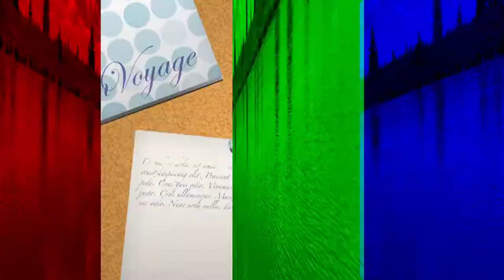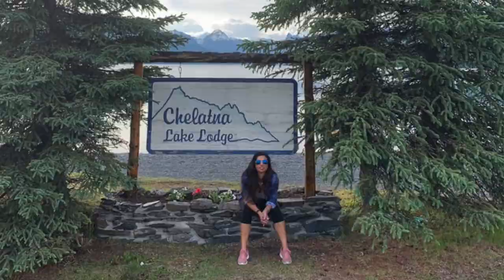Chelatna Lake Lodge Alaska chelatna.com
At Chelatna Lake Lodge we combine world-class Alaska trout fishing, luxurious lodging, delicious cuisine, and personal, friendly service to offer you the Alaska
vacation of a lifetime.
Fly-fish for Alaska rainbow trout along a pristine mountain stream, go hiking and view spectacular Denali National Park, boat around and explore one of Alaska's most beautiful settings, or simply relax and take a lakeside sauna and swim.
Chelatna Lake offers a gateway to some of the finest rainbow trout and grayling fishing in the state. We specialize in both fly-fishing or spin-fishing with professional, experienced fishing guides who are vigilant in sharing their local knowledge to help you locate and catch fish. Chelatna Lake offers perfect waters for fishermen, from the novice to the experienced fly-fisherman.
The waters we fish are not only pristine and clear, they are remote and only accessible by aircraft. This means that the only competition for the river will be with the wildlife!
We are the only lodge on the eight mile long lake, and at the top of Lake Creek, which essentially places the whole area at our private beck and call. Being based right next to the southern border of Denali National Park enables us to share the park exclusively with our guests. Our professionally trained guides accompany you to ensure that you have an experience that you will never forget.
One of our most popular activities is a private day hike into Denali National Park. Our guides take you up into the park via an ascending trail that first leads you through alpine meadows exploding with wildflowers, then along meandering streambeds with cascading waterfalls, and as you head uphill, you hike along the towering rock faces that herald the beginning of the majestic Alaska Range. All along your way, you encounter breathtaking panoramas of the lake and surrounding glacially formed valley. The best part is you will have the place to yourself, as if you were the first to ever explore this territory.
Other exciting hikes are available and take you along salmon-spawning streams, through arctic tundra, and across boreal forest that allows you to experience the heart of the Alaskan Bush for yourself.
Chelatna Lake has fourteen and a half miles of shoreline to explore, and the best way to do this is by boat. Wildlife abound as you take a leisurely cruise in the comfort of your privately guided boat. It is not uncommon to see either black bear or grizzly, moose, beaver, river otters, coyotes, porcupines, arctic terns, eagles, osprey, loons, swans and, if you are lucky you may catch a glimpse of an elusive wolf or wolverine.
Chelatna Lake is one of the most spectacular settings in all of Alaska.
Relax in our cedar wood fueled sauna that sits just on the edge of the lake. Get warm in the sauna and if you feel up to it afterwards go cool off in the lake. Be ready for a little bit of a shock though, the glacial fed lake is cold!
Boat or hike to the perfect setting for a fire and a hot lunch. Sit back and relax as your guide starts a fire and prepares you a nice meal to enjoy as you take in the scenery.
Relaxing by the fire pit, Canoeing or Kayaking, Swimming, Tying Flys, Horseshoes, Yard sports, Berry Picking, Stand Up Paddleboarding, Watching movies or playing board games in the old lodge, Lodging
The lodging is deluxe, featuring four two-bedroom Justus Cedar chalets, an impressive main lodge and dining room, a separate lodge for recreating, and a lakeside sauna, all beautifully situated facing one of the most outstanding views that Mother Nature has provided.
Imagine staying in a beautiful chalet with a large glassed-in prow front living room and spacious deck. Each chalet is situated lakeside, allowing for spectacular views of the lake and surrounding mountains. The chalets all have two bedrooms and two private bathrooms, wall-to-wall carpeting, gas heat, 24-hour electricity and all the hot water you’ll need to ensure your total comfort, just perfect for relaxing in the "Land of the Midnight Sun."
The main lodge is a majestic cedar chalet overlooking the aquamarine waters of the lake and the breathtaking Alaska Range. It is the perfect place for relaxing with other guests, swapping adventure stories, all the while enjoying deliciously prepared appetizers and meals from our renown chef.
Additionally, a charming, 1940s-era Alaska hand hewn log cabin is another place for taking it easy after a hard-day's playing. This vintage lodge is outfitted a wood stove, a fly-tying table, a television, DVD/VCR, lots of books, videos, DVDs, cozy couches and a game table.
The dining room atmosphere is relaxed and sumptuous all at the same time. Meals are brought directly to your table by our friendly staff, as you sit and relax and enjoy panoramic views from every seat. Hearty delicious meals, specially prepared by our expert chef are presented daily with home baked breads and desserts and the freshest of ingredients. We are happy to accommodate diet restrictions.